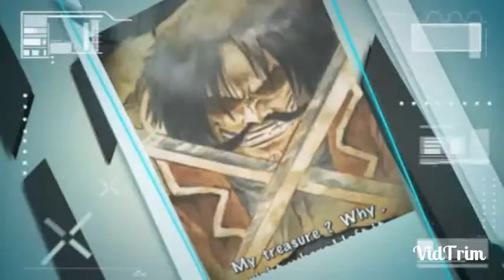One piece treasure cruise Account vlog e novità